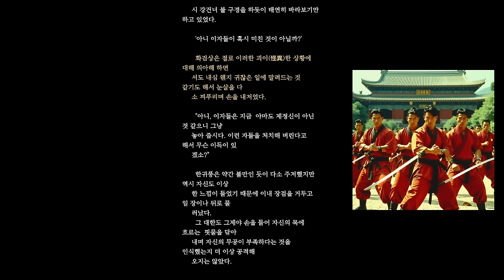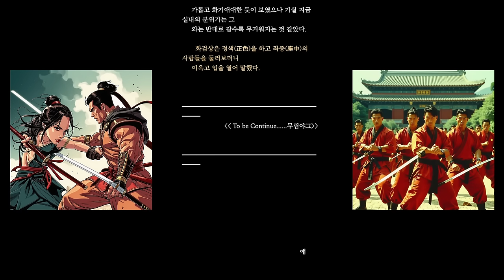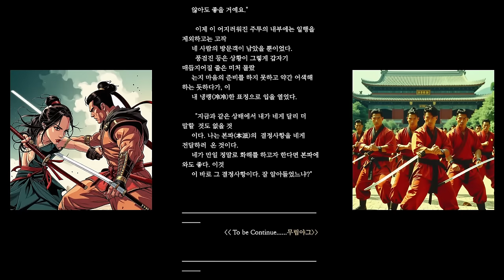한국무협_화산문하6 동방리는 방안을 둘러보고는 다소 의아한 느낌이 들어서 악검림에게 말했다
악언니, 이게 대체 어찌 된 일이지요?
하긴 지금 이렇게 많은 복면인들이 몸이 뻣뻣하게 굳어버린 채로 나타나 있다는 것이 이상스럽기는 하지만, 그보다 더욱 이상한 것은 악검림이 행동이라고 할 수 있었다.